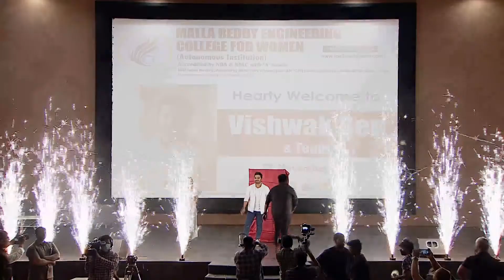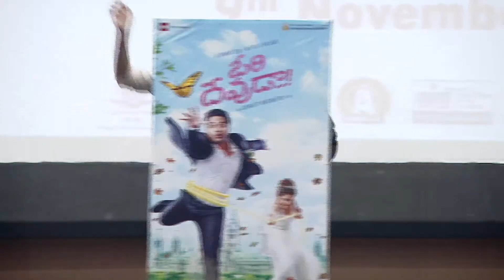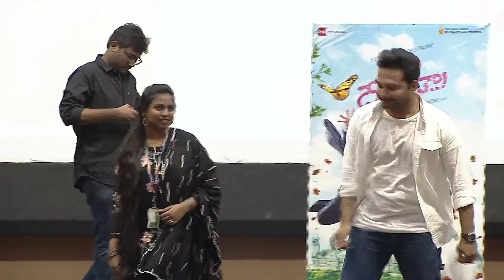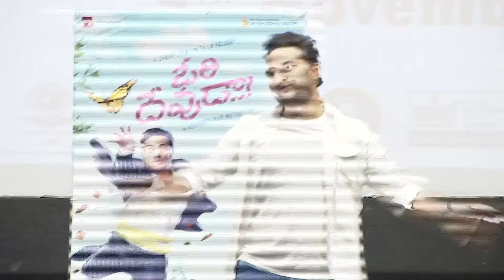Vishwak Sen Funny Interaction With Mallareddy College Students @ Ori Devuda First Look Launch Event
VishwakSen Funny Interaction With Mallareddy College Students @ OriDevuda First Look Launch Event